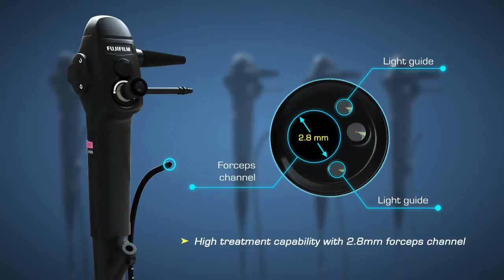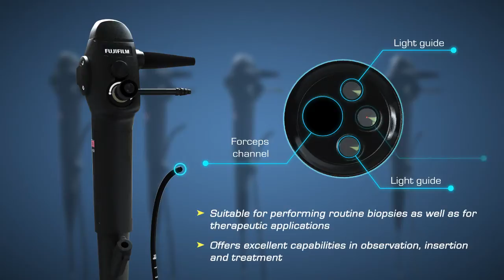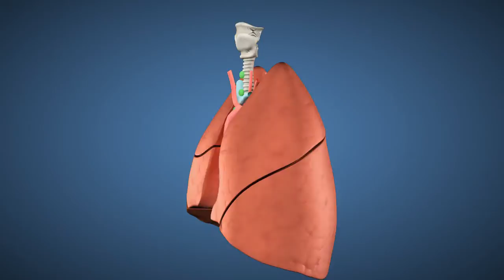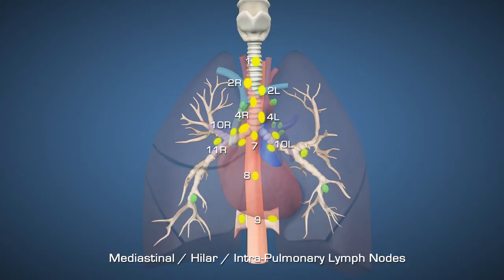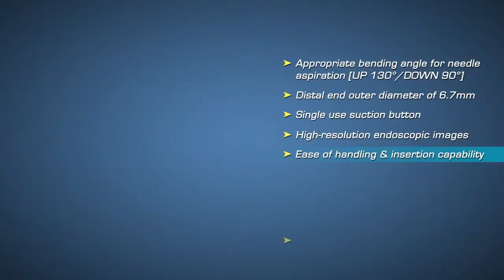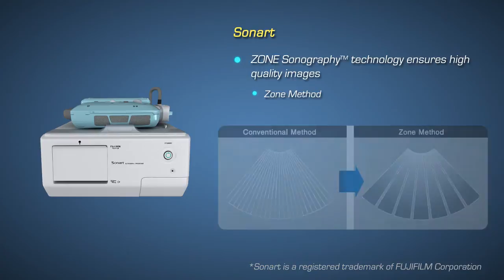530 Series Video Bronchoscopes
Watch the video to learn more about our 530 Series Ultrasound Bronchoscopes